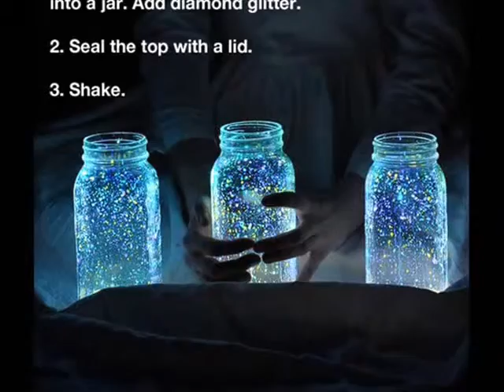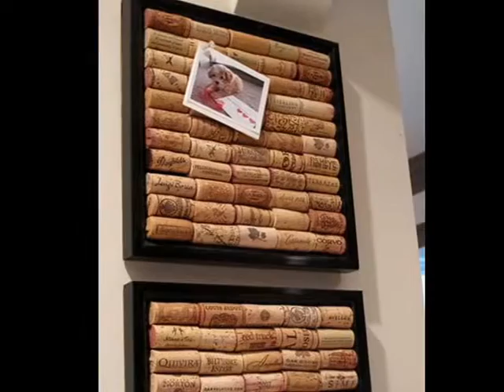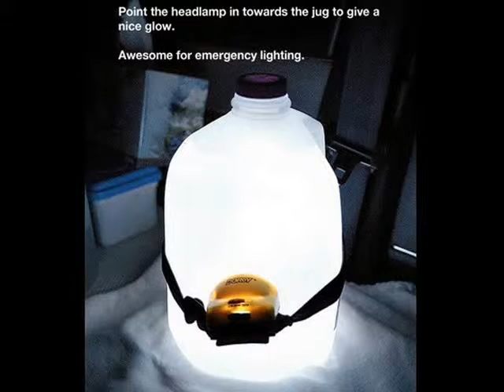DIY Colored Soles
Doh
Elmo
Play
Doh Elmo
Super
Creative
Materia
Recycling
Make-up
Old
Dog
Cat
Cats
Custom
Design
Way
Technique
Makes
Remove
Organic
Natural
Custom
Tonight
Can
Make
Your Own
Your
Colorful
Bottle
Cap
Feel
Have
Makeup
Coca Cola
Single
How to
Pizza
Education
Chemistry
Environment
Physics
Education
Amazing
Super
Super Chill
Coca
Mentos
Food
Mozzarella
Cooking
Recipe
Mineral
Natural
Liner
Mineral
Fashion
مرغوبة
فيديوات
للبحث
Photoshop
 Fails
 Have
To See
Unlucky
Photos
 Caught
 At the
 Perfect
Time
Things
Every
Grown
Man
 Should
Have
Should Have
Second
Before
 Disaster
Ugly
 Girl
 TRANSFORMED
 Into
Hot Girl
Ugly Girl
Melt
 Your
Mind
Tricks
That'll
 Water
 Tricks
 Experiments
Compilation
 Crazy Science
Super Cool
Home
ANIMALS
Epic
BEST FUNNY
Cute Cats
 Funny Cats

Mascara
How
Add
Perfect

Powder
Pigments
Powder Pigments
Resin
Experiment
Shadow
Chain
Oxido
Bracelet
Strange
Milk
Reaction
DIY
Diy
lol
Tiger
Lion
Monkey
Zoo
Car
Cars
Girls
Girl
Artist
Representative
Strange

kisat nass
th3pro
google adcense
adcense
blogger
algerie
la fouine
exclusive
soprano
badr hari
Artist
Crazy
Madness
Hidden Camera
Entertainment
Football
Basketball
Viva
Prostitution
Funny
Clips
Cooking
Offers
Show
Reduction
Lottery
President
Typhoon
Earthquake
Killing
Crime
TV
IPhone
Samsung
Sex
Exciting
Sexy
Series
Movies
Film
Baby
Child
Justin Bieber
Michael Jackson
Ventricular
Beach
Harassment
Photos
Programs
Report
Disaster
Disasters
Documentary
royal baby
catching fire
science
baby i
versace migos drake
music
funny
best song ever
movies
drake
Wierd
lil wayne
blurred lines
full movie
music
minecraft
one direction
avicii
movies
blurred lines
mel smith
royal baby
Raghibe Amine
catching fire
best song ever
alan partridge
one direction
selena gomez
تسلية
صور محمد عساف
عبده موته
محمد عساف
العاب تلبيس البنات
لعاب ذكاء
بي إن سبورت
اغانى رمضان
عادل امام
توم جيري
مسلسلات رمضان 2013
رشيد شو
سعد المجرد
كيليميني
rachid show
اغنية
قنوات
كاس العالم
اعلام دول العالم
نتائج التحصيلي
دول اوروبا
صور رمضان
اخر الاخبار
رمضان
movies
فيلم
اغاني
رقص
افلام
فلم
محمد عساف
حسن شحاتة الشيعى
مرسي
تكي
كاظم الساهر
على الطاير
تويتر
فيس بوك
تميم بن حمد
ديوان المظالم
حسن شحاته
جامعة القصيم
اسعار الذهب
اخبار مصر
صور رمضان
اليوم السابع
جامعة الدمام
جامعة تبوك
اغاني 2014
اغاني 2013
حبيبي برشلوني
ايوب
باسم يوسف
تكي
ماين كرافت
الكويت
الامارات
السعودية
مصر
قطر
البحرين
شيعه
سنه
العربية
الجزيرة
النصر
برنامج
مقلب
خفية
مسلسلات
افلام
مسلسل
اغاني
موسيقى
صالة
الاتجاة المعاكس
بنت مغربية
بنت مصرية
فيلم وثائقي
فيلم وثائقى
كوميدي
سوري
عادل امام
يسرى
كاميرا خفية
رامز
جلال هاني
سلامة هاني
رمزي محمد
هنيدي كورة
رياضة
المبدع العربي
اخبار
الجزيرة
انفجار
تفجير
العراق
اغتيال
قتل
تدمير
بانياس
دمشق
سقوط
الاسد
قتل
بشار
الاسد
وفاة الملك عبدالله بتال القوس محمد
الدوسري
تقنيات
ابتكار
وثائقي
حلى
حلويات
كيك طرطى
كاكاو
قهوه
الجمعة
عبدالله
المديفر
مرتضى
منصور
روني
بلاستيشن 4
جلكسي 5 6
اخبار
اوباما
الصين
حريق
سيول
رشيد شو
لسعد المجرد
medi1tv
cheb akil
accident
inna
الحلقة
maroc
comedia
قصة الناس
countdown
rap maroc
hackers
tom and jerry
outajajt
said outajajt
damsiri
139tl in dollars
outajajt 2014
said outajajt 2011
fatima tabaamrant
amrrakchi 2012
outajajt 2012
outajajt 2013
outajajt 2011
said
outajjajt
amrrakchi 2011
sa3id outajajt 2013
l3zawi
itran imjad
said otajajt 2011
imghrane
im3ranlahbab
outajajt lportable
lhoussi outajajt
mzouda prouduction
touggane
sa3id outajajt
said otajajt
foto de agadir
rachud asmoun
ait el hawa
brahim asli
Funny
Cats
Compilation
Good
Amazing
Cool
Lol
Wow
Awesome
amazing
tamazirt
inerzaf
agdal
achkayn
said outjajt
said outajajet
الفئة
Auto
Free
Talent
Handmade
Gift
Drink
Epic.